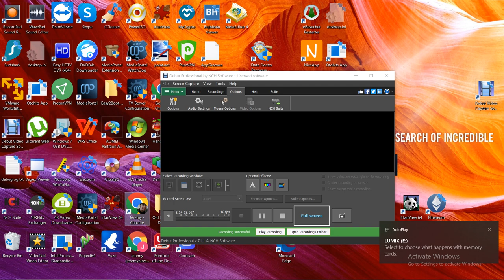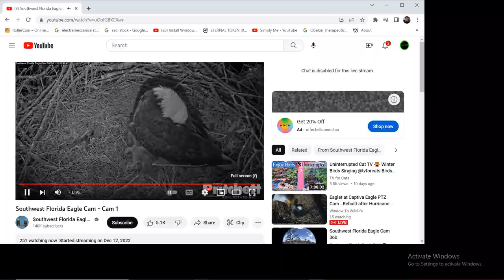SWFL Bald Eagles 01/19/2023 22:34